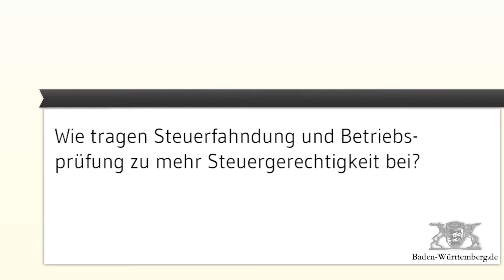Mehr Steuergerechtigkeit durch wirksame Steuerfahndung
Steuerfahndung und Betriebsbrüfung brachten Baden-Württemberg 2012 Mehreinnahmen von 3,4 Milliarden Euro. Die Landesregierung  baut die Steuerfahndung und Betriebsprüfung daher weiter aus.